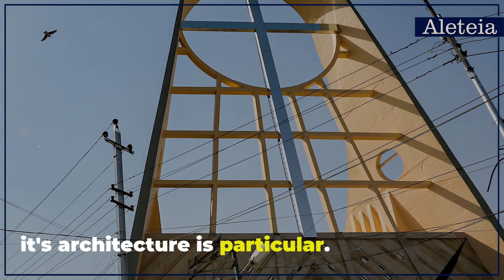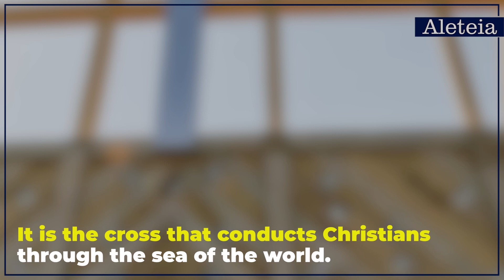Pope visits Our Lady of Salvation, site of 2010 terrorist attack on Iraqi Catholics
Authentic religious teaching is incompatible with war, hate, violence, bloodshed, says pope in first addresses in Iraq.
Speaking from the beautiful Syro-Catholic Cathedral of Our Lady of Salvation in Baghdad, which just over 10 years ago was the site of the massacre of dozens of people at prayer, Pope Francis praised Iraqis’ efforts to be peacemakers.